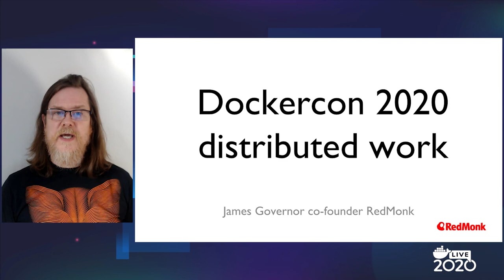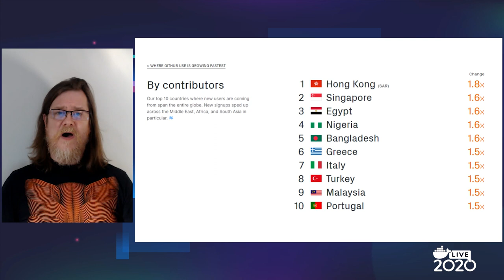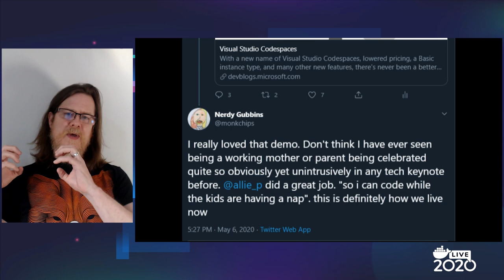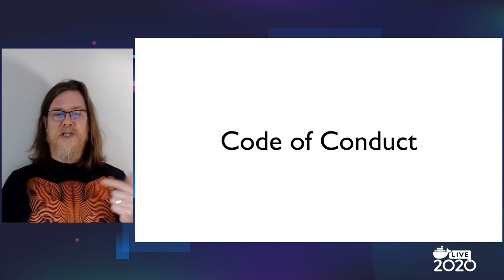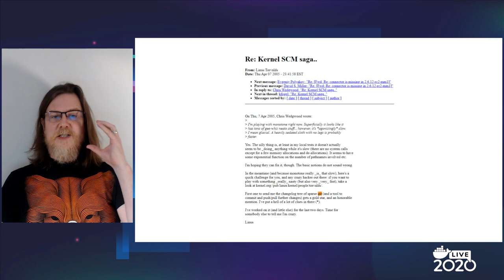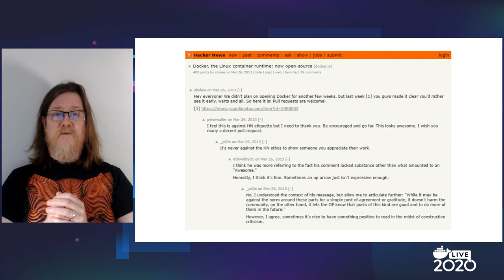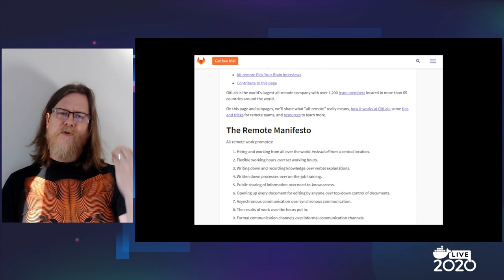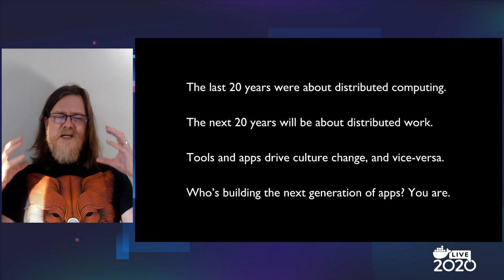James Governor Keynote | DockerCon 2020